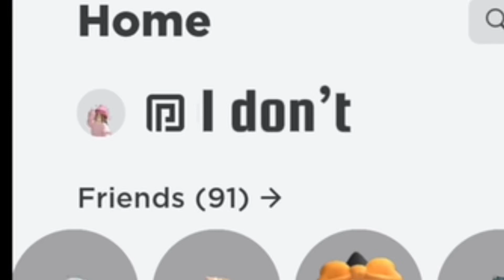HOW COULD YOU CHANTELLE — proper version coming next video but I need to get the computer to do it